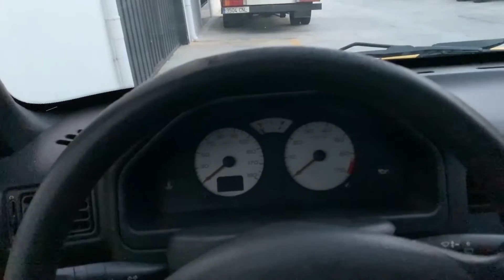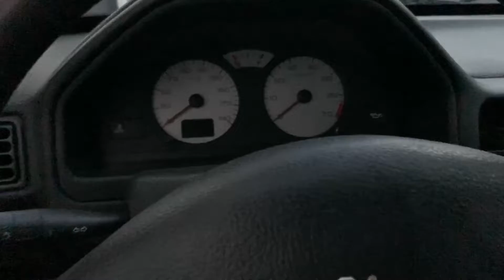Salvamos Peugeot 106 SPORT del DESGUACE I EG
Hoy rescatamos una leyenda de ser destruída... Un Peugeot 106 Sport 1.4 75cv, En estos videos lo repararemos y dejaremos como se merece.

Para los curiosos,la Mancha de la boca es chocolate,los cabro*** de mis amigos no me avisaron. posdata,la napolitana estaba muy buena jajajaja

Ahora si,espero que disfrutéis el vídeo!!